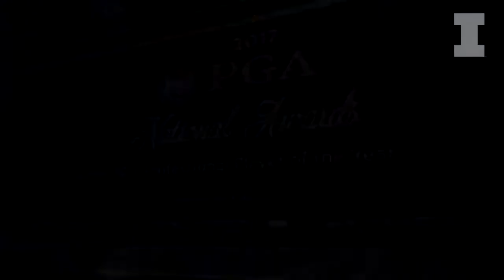Mike Small 2017 Senior PGA Professional Player of the Year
Illini Golf head coach Mike Small was named the 2017 Senior PGA Professional Player of the Year.

Video courtesy of the PGA of America.